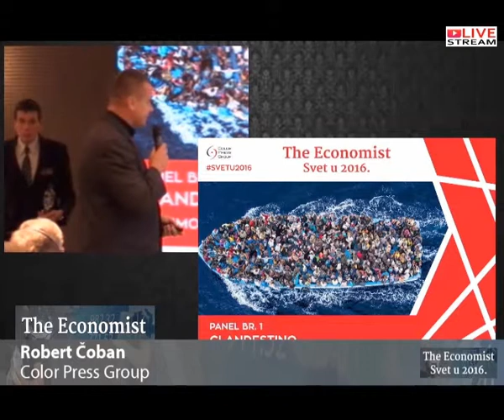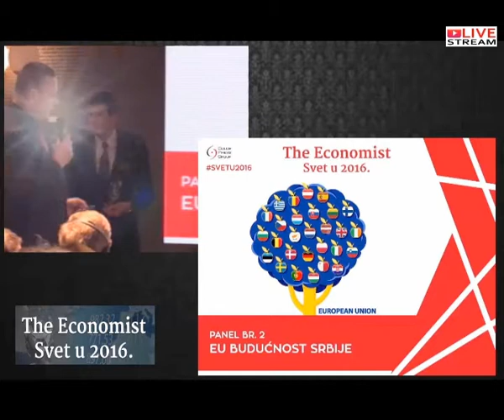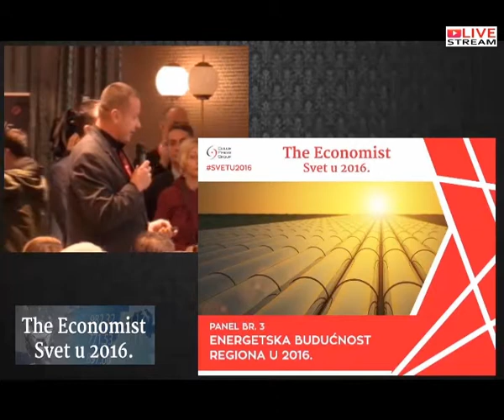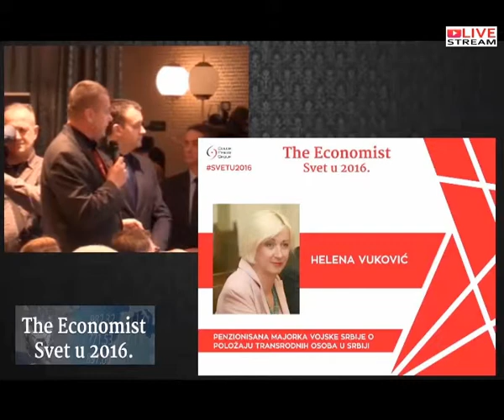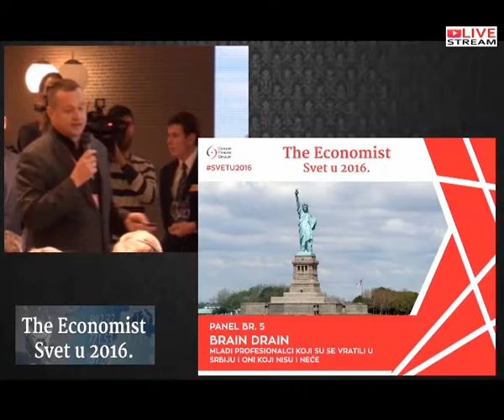The Economist: Svet u 2016 - Uvod govor Robert Čoban